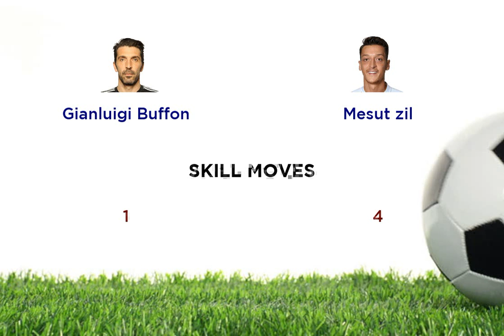Gianluigi Buffon vs Mesut zil